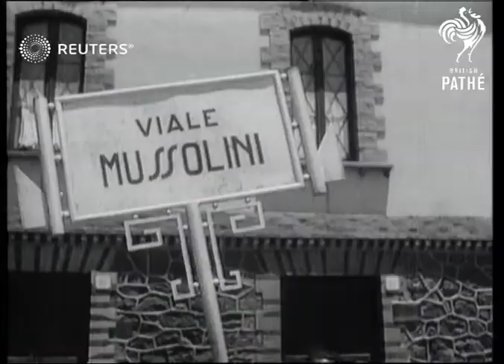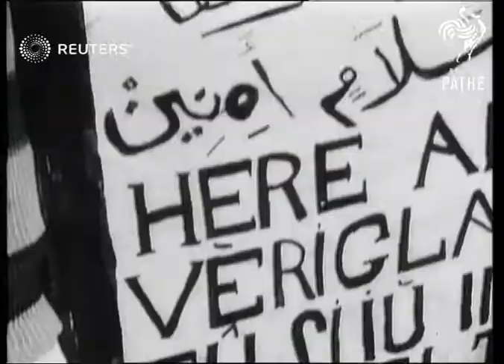Fall of Asmara in Ethiopia (1941)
Empire army advances through Africa to recapture Ethiopian towns, prisoners march, Italians surrender to British officers, entering the city of Asmara, greetings from civilians, rescue of British prisoners, wreck of Italian aerodrome

SLATE INFORMATION: The Fall of Asmara and Massawa

AFRICA: Ethiopia:
EXT

ASMARA British troops & Indian infantry advancing on.. engineers clear road..ammunition & guns left by Italians..Conference w.British & Italian generals Scottish Regiment w.Piper march thro' silent streets..blocks on road etc.

INDIA. Indian infantry advances on Asmara

MASSAWA Instructions for attack given w.aid of map in sand..car enters w. white flag..Italian envoy returns blindfolded..crashed munition lorry on road..Admiral Benetti in charge of defence..destruction caused in harbour.

MILITARY BRITISH. British forces push on to Asmara & Massawa.. engineers clear road..prisoners..Indian infantry advancing..ammunition & guns left by Italians..Italian Generals & Bishop of Asmara w. Brig. Gen. make arrangements to surrender..Scottish Regiment w. Piper march thro' silent streets..natives write notice of welcome..prisoners released by Empire troops...instructors for attack on Massawa given w. aid of map in sand... w. white flag..destruction caused in harbour..crashed ammunition lorry..Admiral Benetti in charge of defence

PRISONERS OF WAR Italian prisoners taken during capture of Asmara and Massawa

Ethiopia; Military - Active

Background: Empire army advances through Africa to recapture Ethiopian towns, prisoners march, Italians surrender to British officers, entering the city of Asmara, greetings from civilians, rescue of British prisoners, wreck of Italian aerodrome